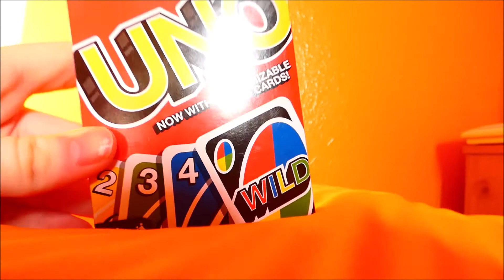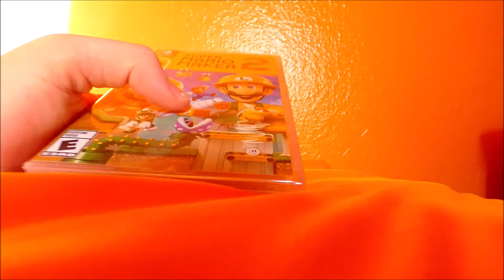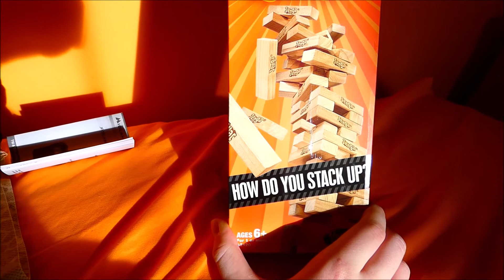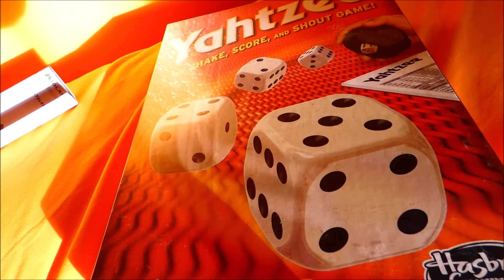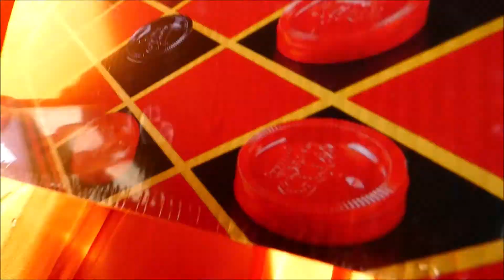My Birthday/Christmas Presents 2019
A video i made for this year where i show off all of my gifts that i got for my birthday and christmas, or at least the most important ones.
Apologies for the noise coming from the camera at the end.
Three parts were cut out, such as an unboxing, filler footage of me looking, and working both walkie talkies to try to communicate.